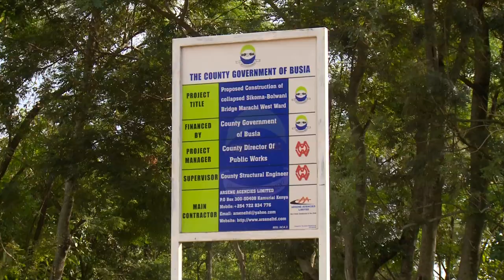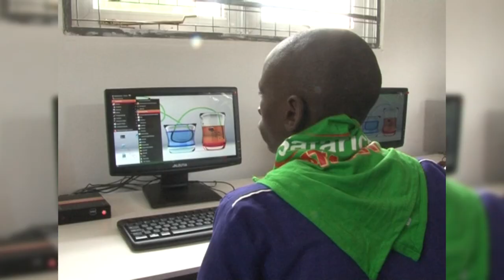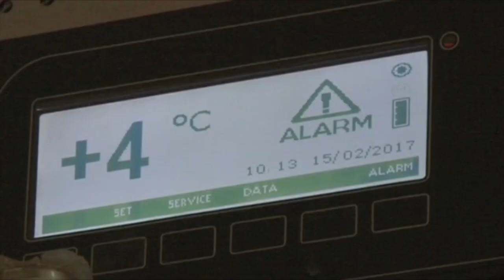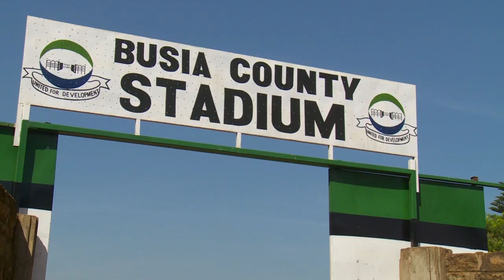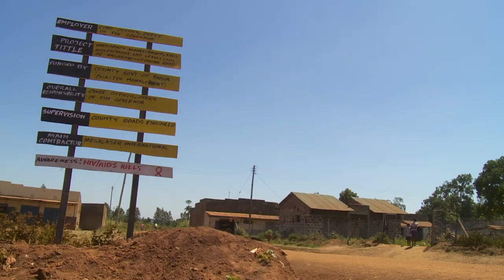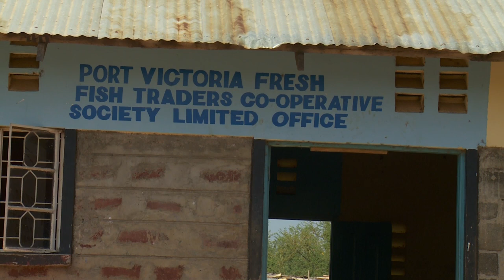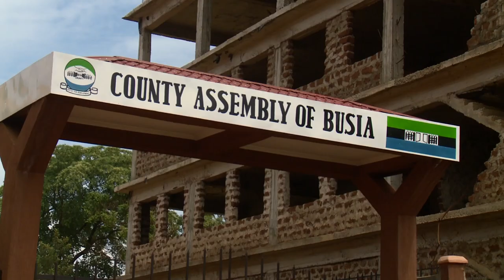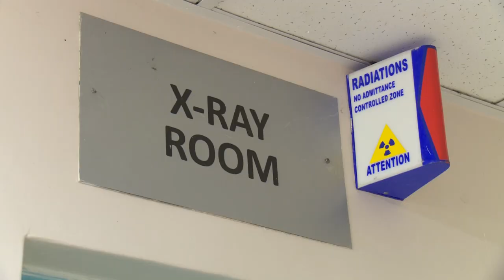BUSIA COUNTY DOCUMENTARY 2017